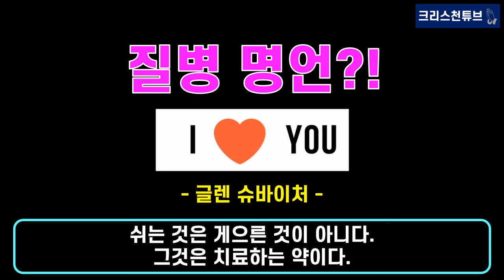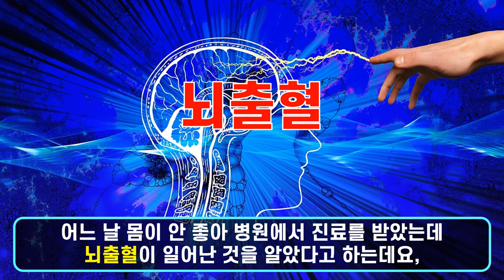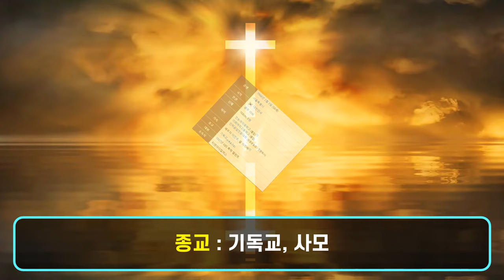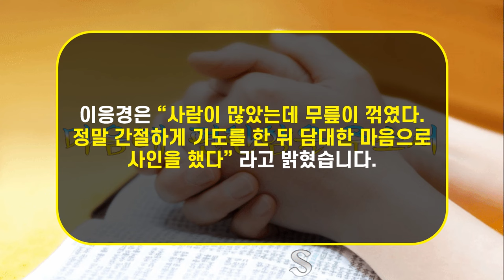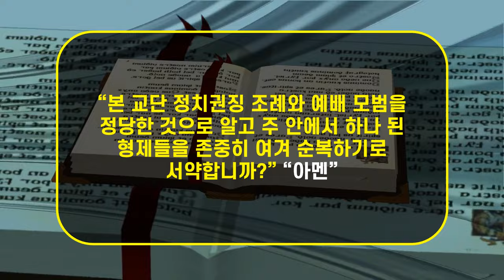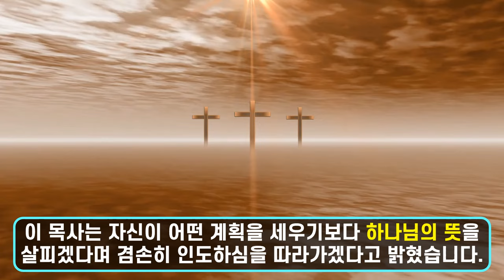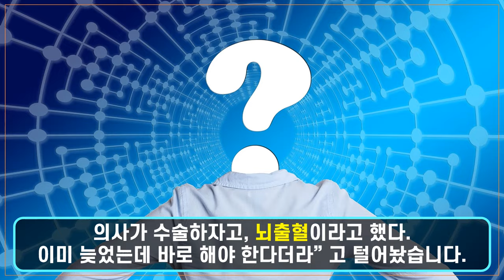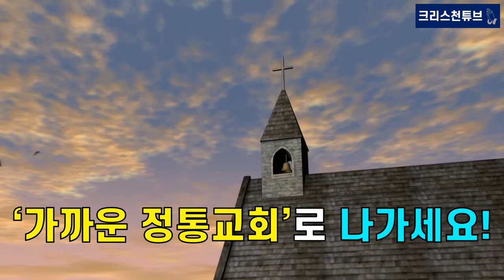[목사가 된 연예인5] 배우 이진우 목사 되다! 이응경 사모와 결혼 후 불교에서 기독교로 개종했으며, 뇌출혈로 사경을 헤멘 뒤 고 조용기 목사의 권유로 신학을 하고 목사가 되었다